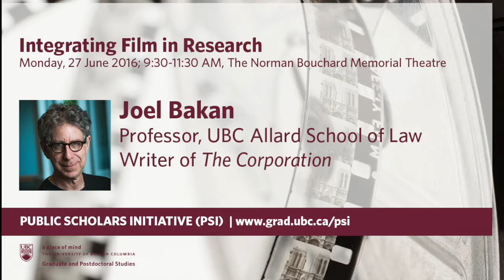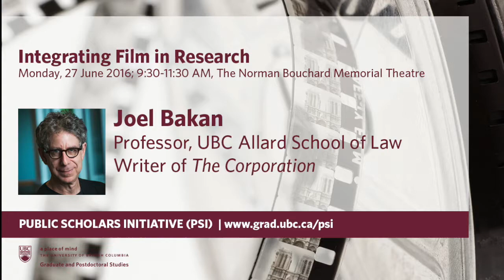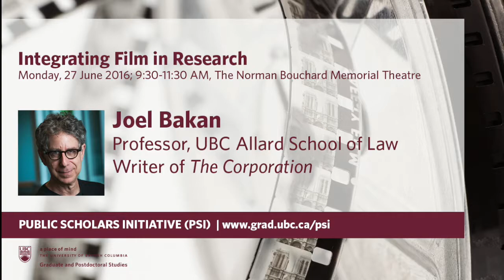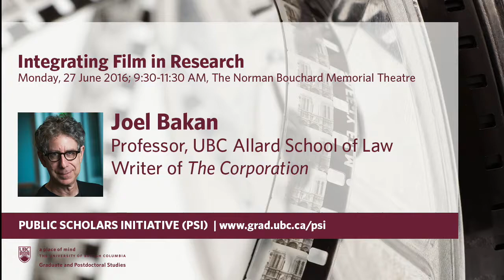Integrating Film and Research, Joel Bakan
Can filmmaking deepen and broaden the scope of rigorous scholarship? Organized by the Public Scholars Initiative, panel on June 27, 2016 brought together three faculty who incorporate filmmaking into their research to discuss the increasing collaboration between academic and artistic forms.This video presents Joel Bakan's comments. Be sure to check out the videos for Charles Menzies and Phillip Vannini.